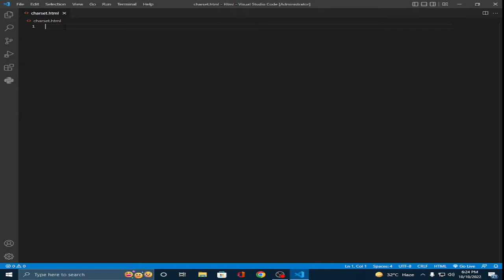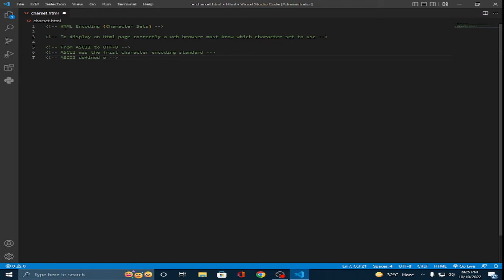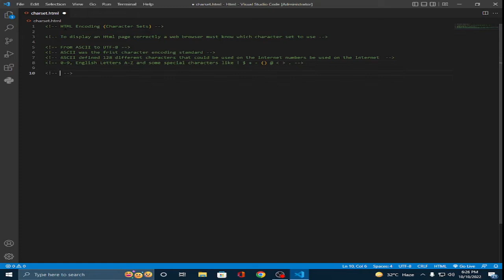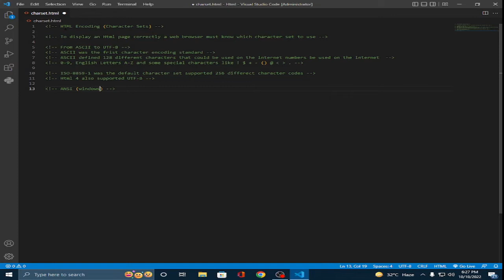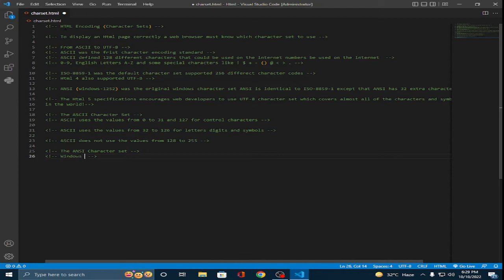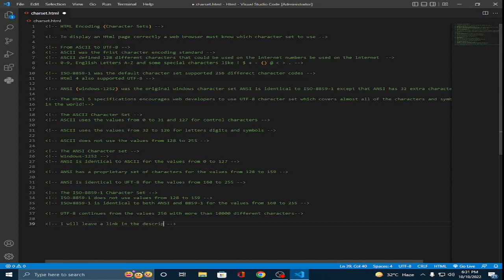How to Get Started with Html Character Set - Guide to Beginners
Hi guys in this video I am going to show you how to get started with Html Character Set